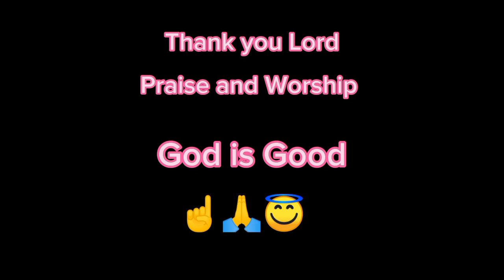Praise and Worship (Song of God) title THANK YOU LORD